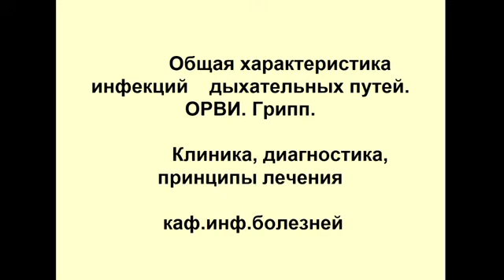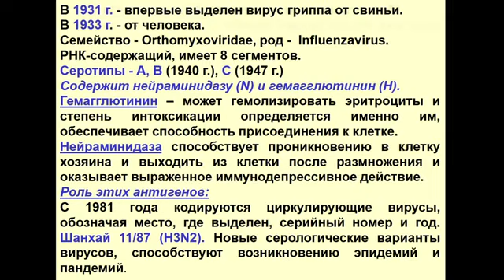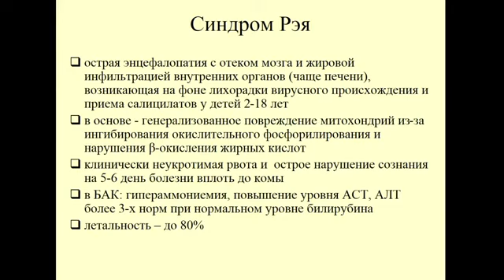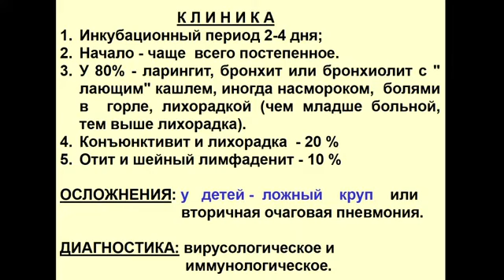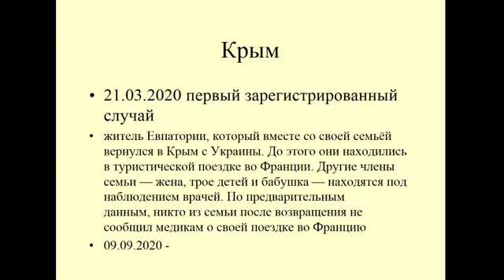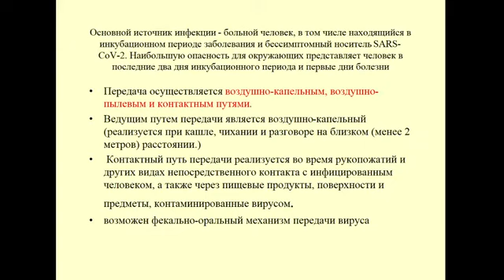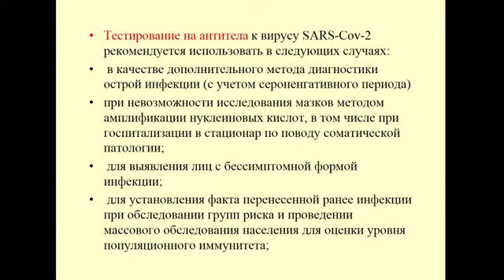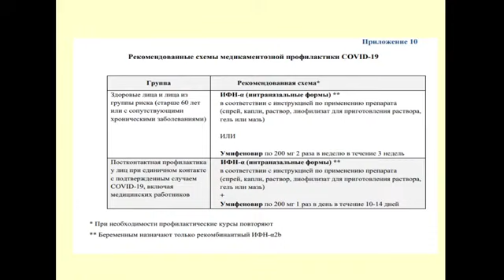9:50-11:20 Лекция 4 ОРЗ ОРВИ